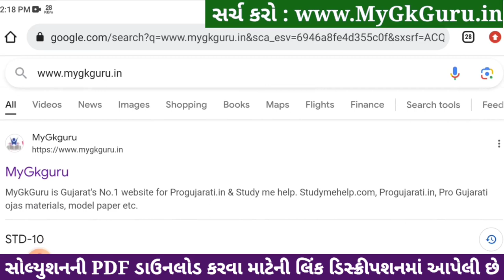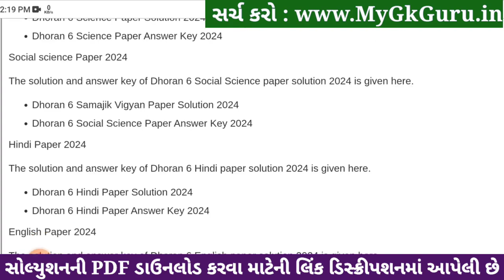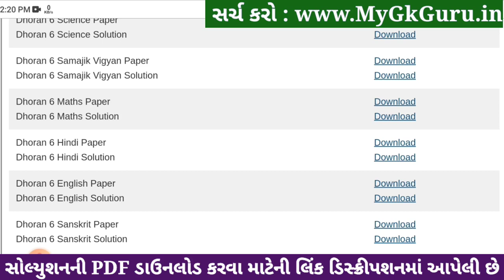Std 6 english paper solution 2024 80 marks, Dhoran 6 english paper solution 2024 std 6, april 2024